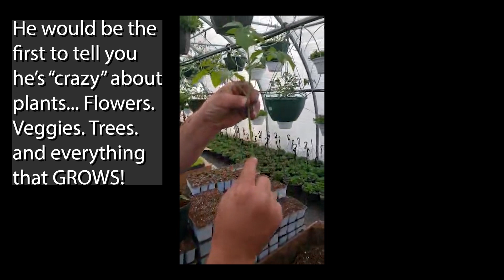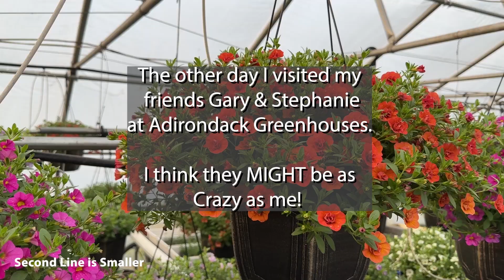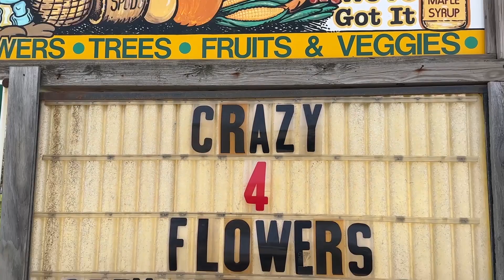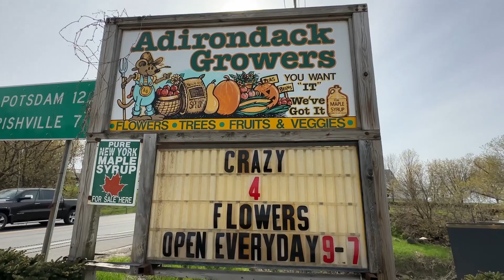The Sunday Message: IS THIS MAN CRAZY? Featured Song: CRAZY (Gnarls Barkley Cover) by Mark Shepard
It HAS been a bit of a CRAZY week. The Grass is growing like CRAZY. I spent some time with my friends "Farmer Gary" Pecore and his partner Stephanie Miller.. And Thank God THEY are CRAZY!
They've added 2 new HUGE greenhouses since last year at this time and they are now FULL.

Full. full. full. full. full. full. full.

FULL!

Full of plants and FLOWERS. Thousands upon thousands UPON THOUSANDS OF FLOWERS!

IN CRAZY FULL BLOOM

Gary's vision for his Farm is HUGE. And awe inspiring in its elegance. It just makes you want to Wake up and smell the...

FLOWERS.

After I drove home from their place (having grabbed some incredible videos) the song "CRAZY" by Gnarls Barkley kept running through my head...

"I think you're crazy. Just like me..."

I almost feel "normal" after I hang out with Gary & Stephanie because they "get" what it's like to follow this lunatic farming "call."

So this week's Sunday message is all about that...

Peace, Love 'n Groovyness!

- Mark

This Channel is my Video Log (aka Vlog) as I pursue a sustainable, regenerative vision for organic local food, medicinal herbs, Land Stewardship, self healing and spirituality.